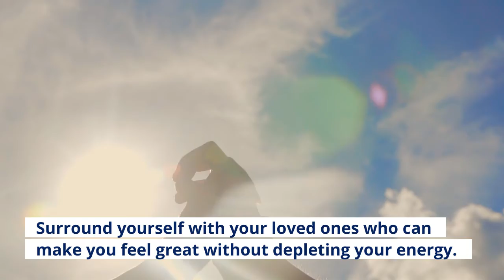5 Tips to Maintain a Positive Mindset in Caregiving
It is all too easy to lose your positive outlook when caregiving. As much as you try to keep your spirits up, you might find negativities creeping their way into your mind.

The good news is that despite all these challenges, there are 5 tips that can help you maintain a more positive mindset while working as a caregiver.

If you are looking for a Caregiving Job in Israel, then you are in the right place.

-Highest Salaries
-Wide Variety of Jobs to choose from
-Quick and easy way to find a job

For the step by step process on how to sign up for iSavta and how to use it,